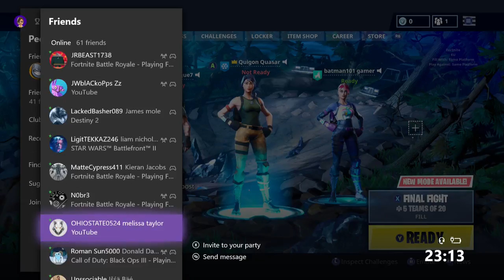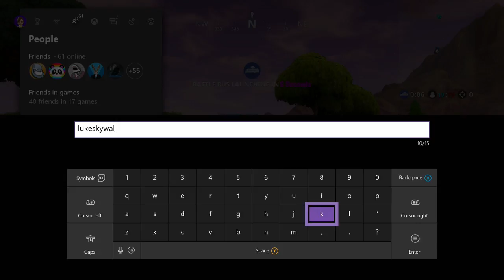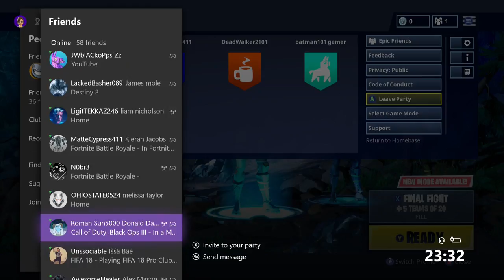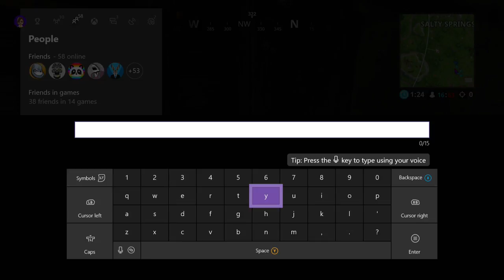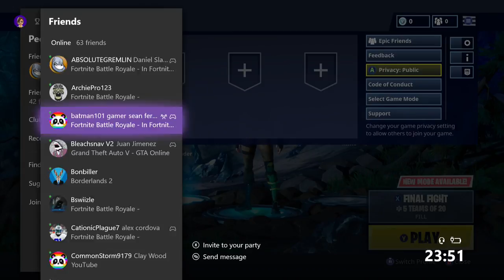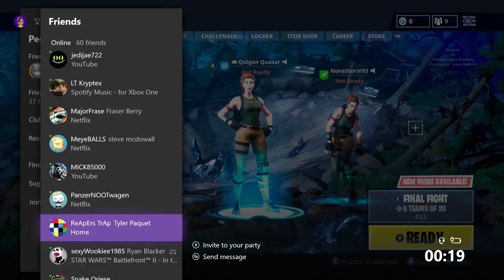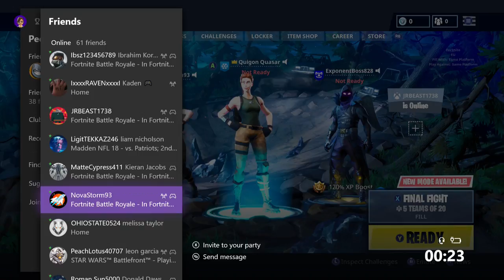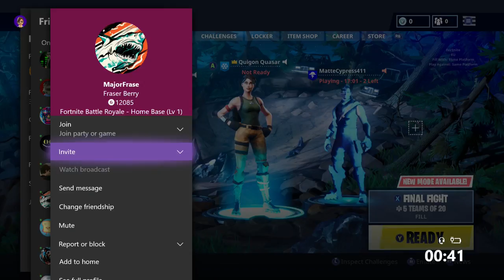FORTNITE BATTLE ROYALE FINAL FIGHT LIVE! Fortnite Battle Royale Xbox One X FINAL FIGHT UPDATE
FORTNITE BATTLE ROYALE FINAL FIGHT LIVE!  Fortnite Battle Royale Xbox One X FINAL FIGHT GAMEPLAY -

RECOMMENDED CHANNELS -